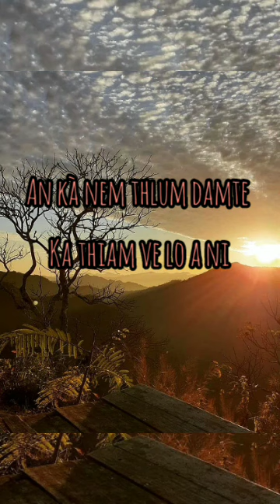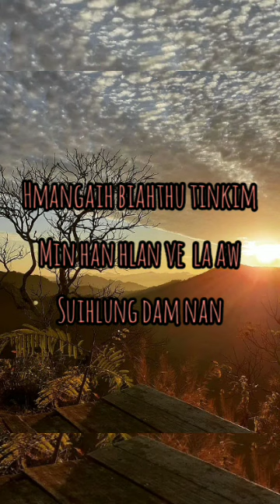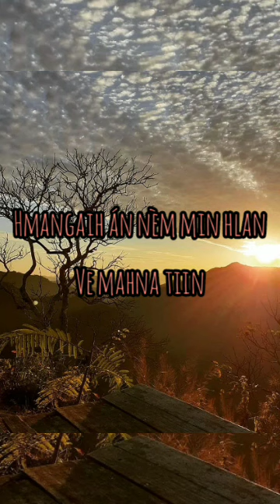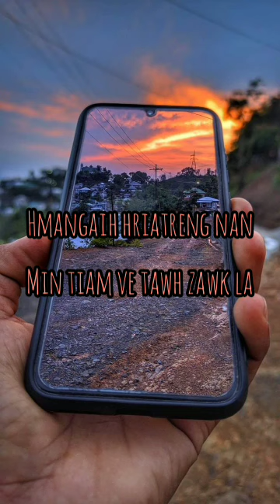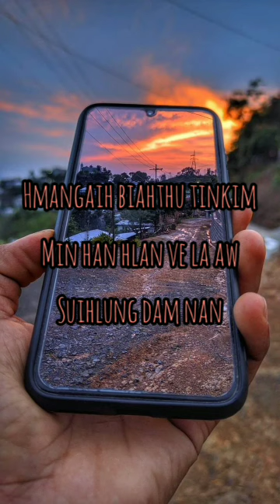H.Lalrinngheta - Ka hmangaih vang a lo ni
hmangaih leh duhtak a ruka nei,tunlai tawng takin  crush(star)nei te tan he hla hmang hian,crush te biahthu di inhlan nawn awn awn mai teh ang u aw!